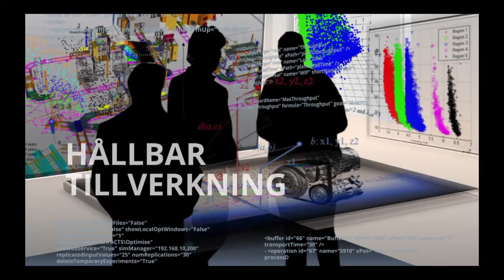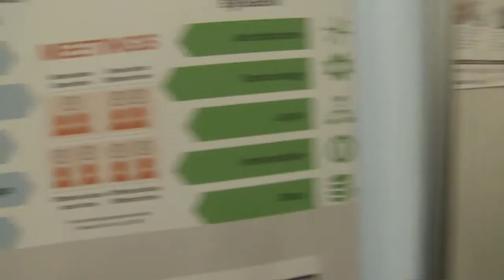Resultatdagen #1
Produktion2030:s egen inspirationsdag och mötesarena, Resultatdagen, gick av stapeln 5 november 2015. Ca 240 personer med intresse för svensk produktion och produktionsforskning samlades för att få veta mer om våra projekt, lyssna till spännande talare från politikens värld såväl som från industri och akademi, och för att inspireras och nätverka. Ta del av en sammanfattning från dagen.